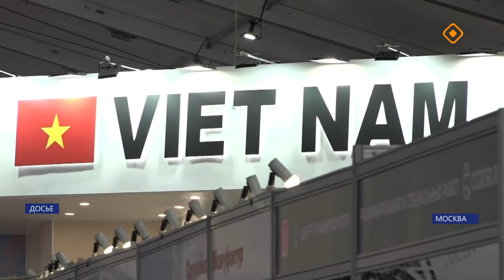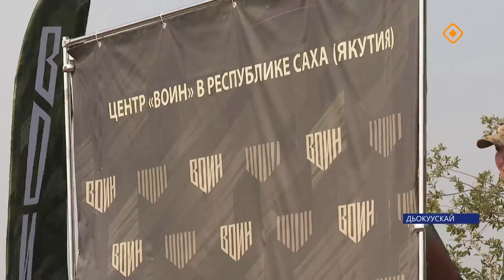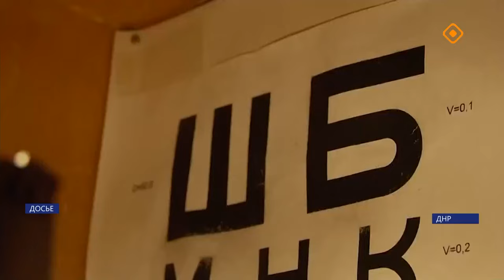«Саха сирэ» информационнай биэрии. Атырдьах ыйа 12 күнэ 13.30